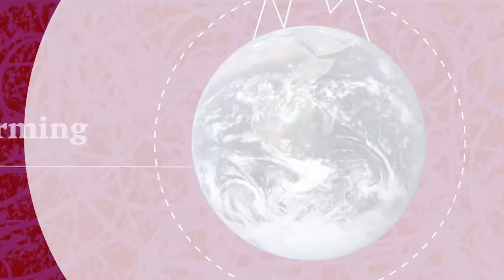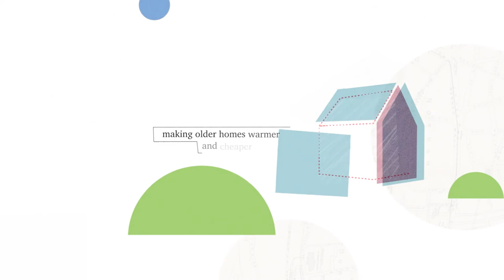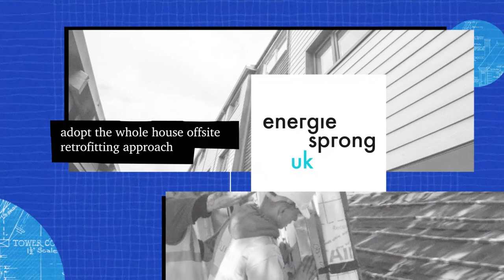REMOURBAN: Decarbonising housing and transport in Nottingham through innovative technology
Nottingham has been the focus of a European wide smart city project called REMOURBAN (funded by the EU Horizon 2020 fund). REMOURBAN reduced carbon emissions from housing and transport in Nottingham and developed a solution that can be replicated across the city to support Nottingham’s Carbon Neutral by 2028 ambition. This video highlights one of the many sustainable energy projects that make Nottingham a leading city in the UK’s shift to clean energy.